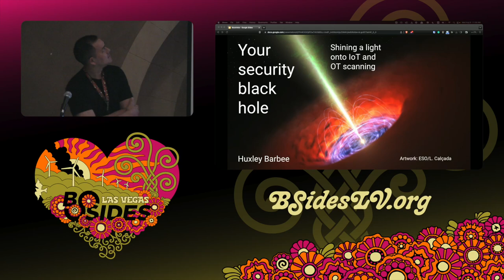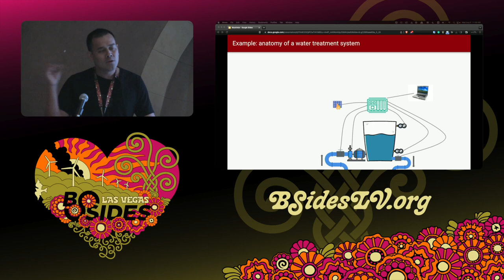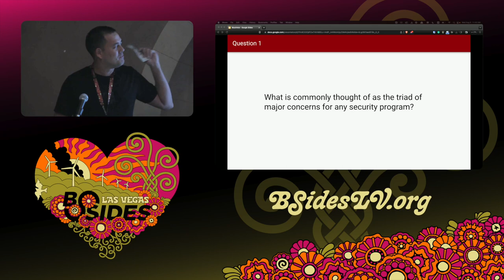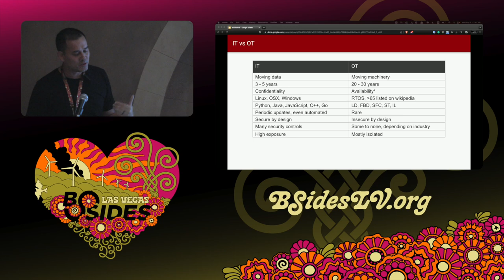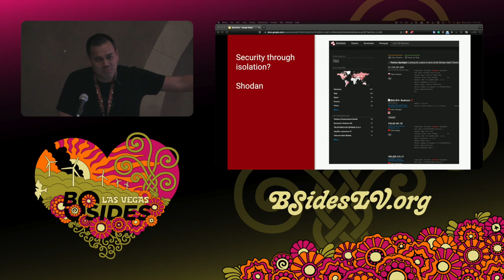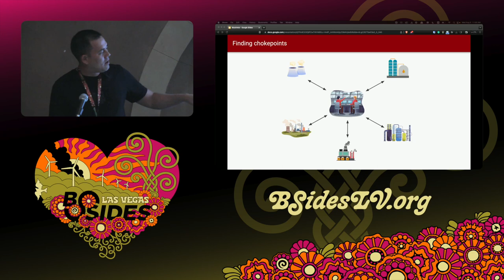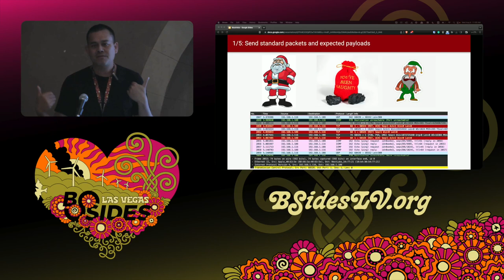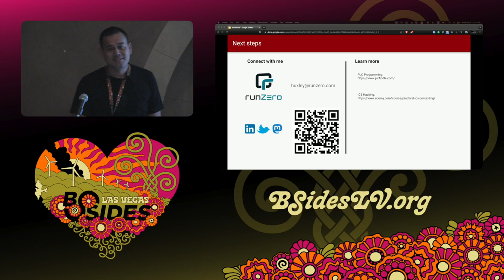PG - Shining a light into the security blackhole of IoT and OT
Proving Ground, 11:30 Wednesday

The Internet of Things (IoT) and the rise of Operational Technology (OT) networks have brought about a significant increase in the number of connected devices in modern networks, creating new challenges for blue teams in terms of inventorying assets, identifying and mitigating vulnerabilities, and verifying security controls coverage. This presentation will explore the unique challenges that IoT and OT pose for network scanning and provide solutions for effectively addressing these challenges while ensuring the safety and availability of these systems. The presentation will cover topics such as identifying IoT and OT devices on a network, understanding the context of vulnerabilities associated with these devices, and implementing appropriate security controls to mitigate these risks while ensuring the safety and availability of these systems. Attendees will also learn about best practices and tools for IoT and OT network scanning, such as using automated asset inventory, performing regular vulnerability assessments, and testing the changes in a controlled environment before implementing them. This presentation aims to equip blue teams with the knowledge and skills they need to effectively protect their organizations’ networks in the IoT and OT era while ensuring these systems’ safety and availability.

(void *)Huxley Barbee